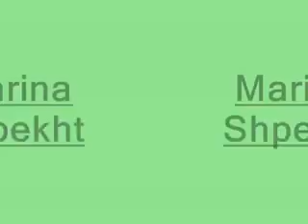Marina Shpekht Montage